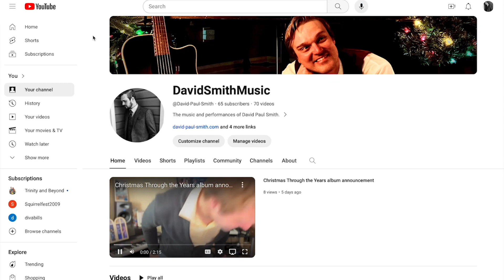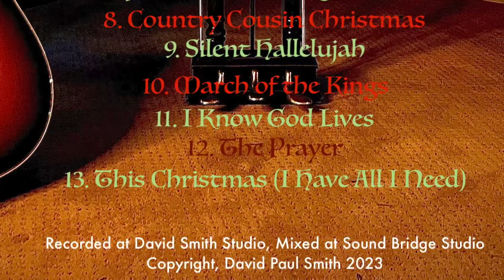12th Day of Christmas…Album!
12th Day of Christmas…Album! The day is here! Listen to the story behind the last song on the album, This Christmas.